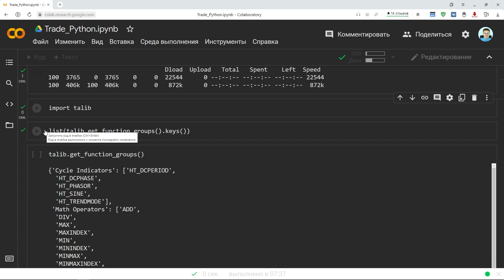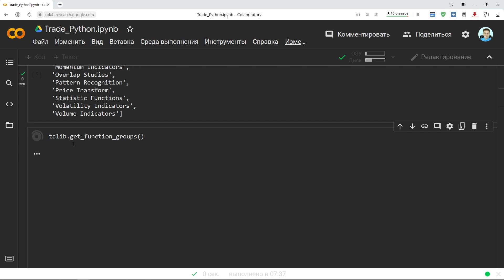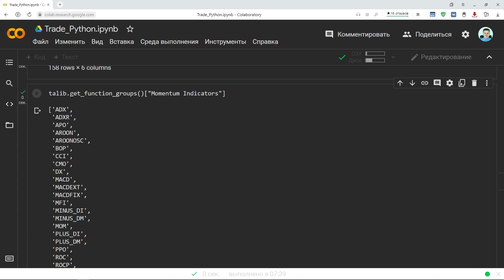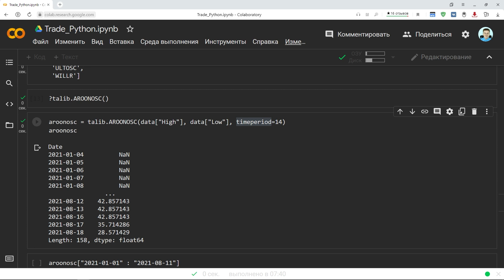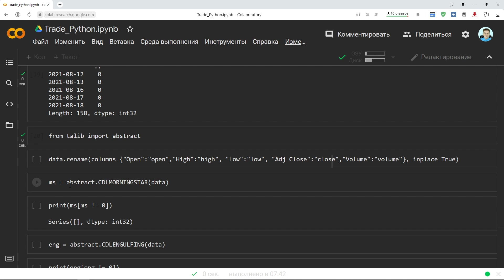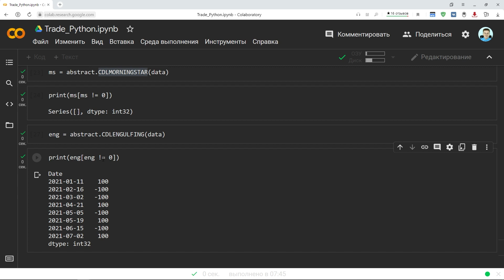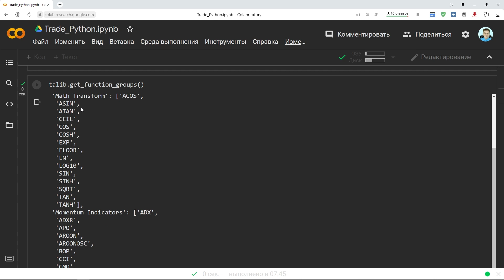Python + Индикаторы Акций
Как работать с индикаторами к котировкам акций в Python? Как получить исторические цены котировок акций Python?